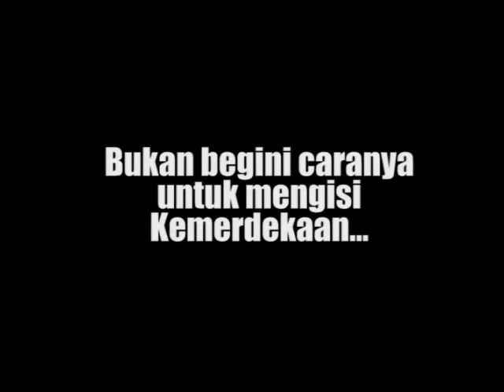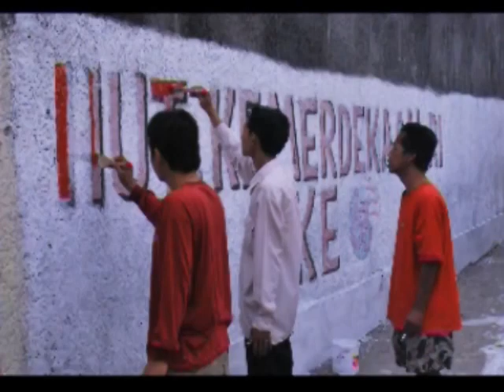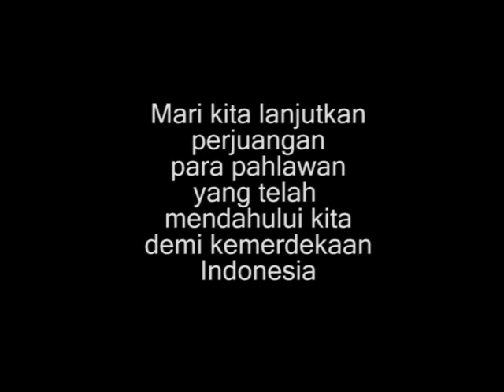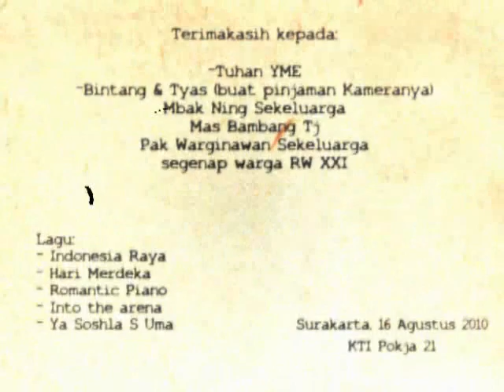perjuangan pemuda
This video was made by Karang Taruna pokja 21 in my housing complex to celebrate Indonesian Independence Day (August 17th 1945). this video describes the differences between the teenagers before and after the independence day. this video was created to awake the teenagers' spirit of Indonesia to fill and continue what our heroes had died for.